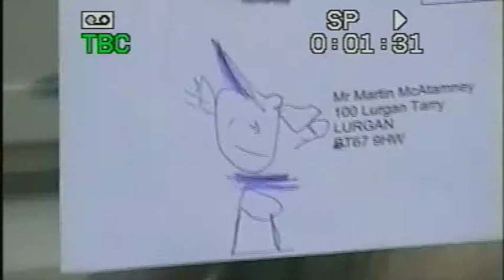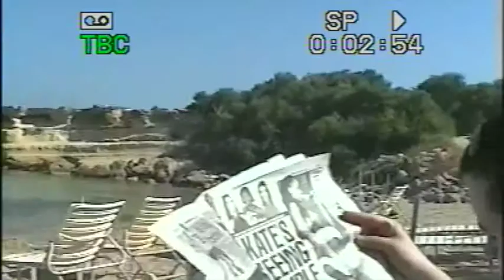McAtamney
Ripped from Jerrys tapes